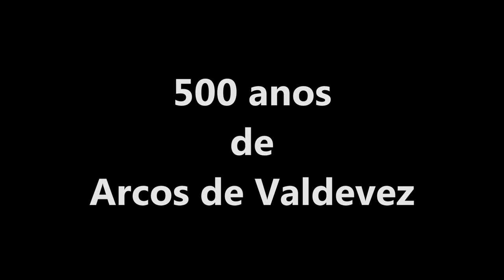Um olhar diferente sobre Arcos de Valdevez nos 500 anos de foral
Um olhar diferente sobre Arcos de Valdevez por alturas das comemorações dos  500 anos do foral